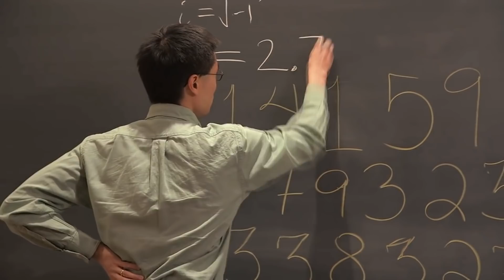HAUL (Jumbo, Lovie, Happiness Boutique κ.α.) * Evelina Nikoliza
Τι κάνετε? Το Σάββατο που μας πέρασε έφτασαν στο τέλος τους οι παραστάσεις μας στο θέατρο Coronet και είπα να καλωσορίσω την ανεργία με ένα Haul!
Περιμένω την άποψη σας για αυτά που πήρα, όπως και για το background!

Όσοι ενδιαφέρεστε για τα σκουλαρίκια που σας έδειξα σας αφήνω εδώ τις πληροφορίες

Μην ξεχάσετε τον εκπτωτικό κωδικό "Evelina Nikoliza" με τον οποίο έχετε 10% έκπτωση για αγορές άνω των 19 ευρω :)
(Ισχύει μέχρι 2 Μαίου)

Την Τετάρτη στις 2 και μισή θα ανέβει κανονικά το video της εβδομάδας!!